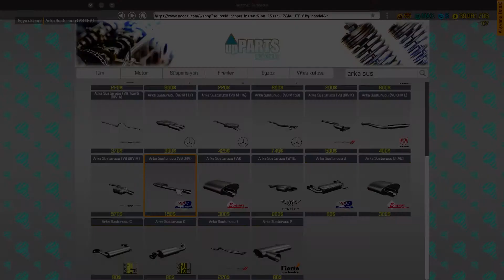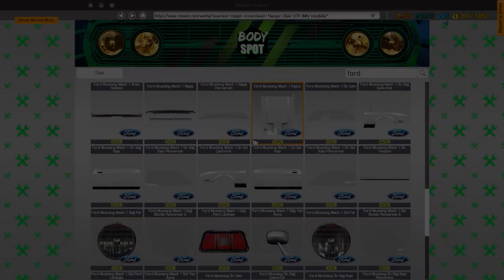Ford Mustang Matc 1 (Restoration) - Car Mechanic Simulator 2018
Ford Mustang Matc 1 restoration yapıldı.
Car Mechanic Simulator 2018 Arabaların Modifiye olunması Araba tamiri Simulasyon Oyunu .
Arabaları 0 haline getirmek.
Araba Yükseltmeleri.

İstediyiniz Arabanı Yazarsınız Yorumlara